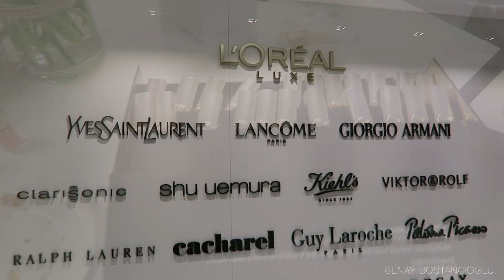Melbourne Meetup VLOG!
All Information you need to know is right here.

Camera Used For Beauty Videos: Canon 650D
Camera Used For Vlogs: Canon G7X